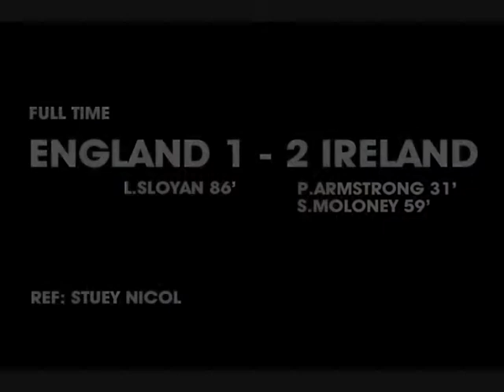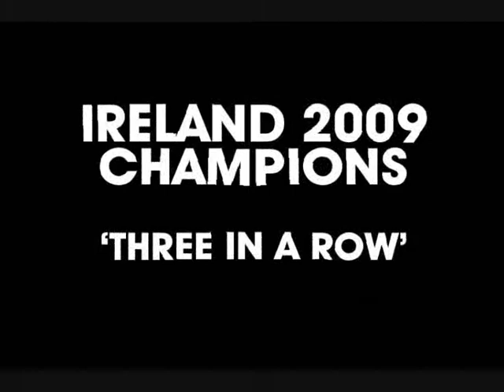Ireland V England 2008 - The Battle of Coundon